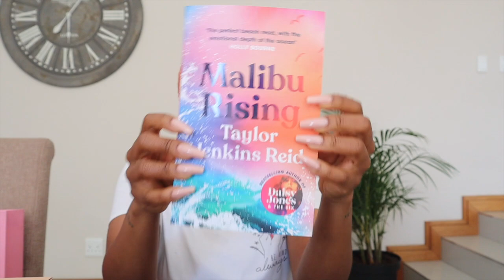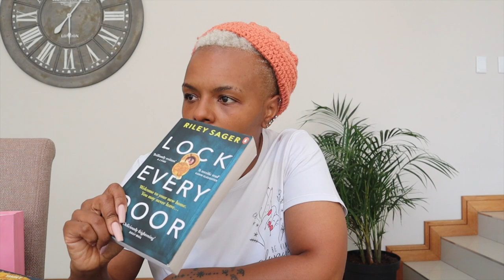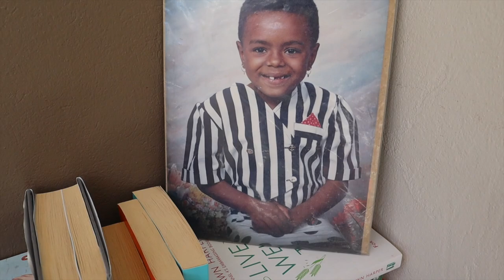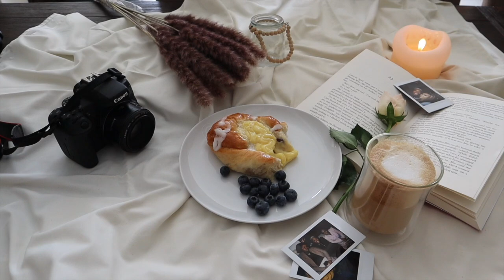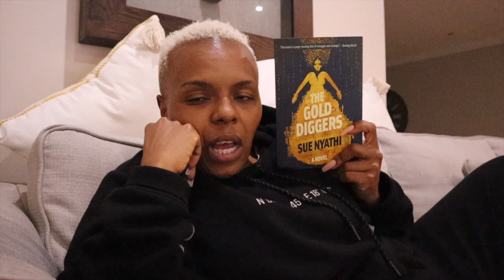HOME VLOG!| BIRTHDAY GIFTS & NEW BOOK READS, PODCASTING?CREATING CONTENT FOR SOCIAL MEDIA!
Hey Yall!

It's a new video!!! Follow me around as I share what I've been up to in the last 2weeks! Let's chat!

xoxo
JK

JK.

Hi!

K.